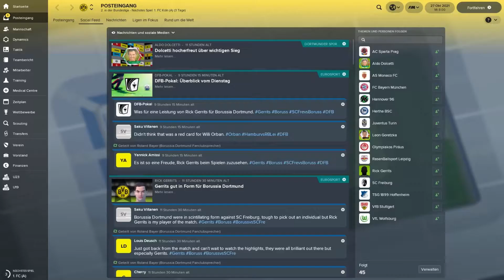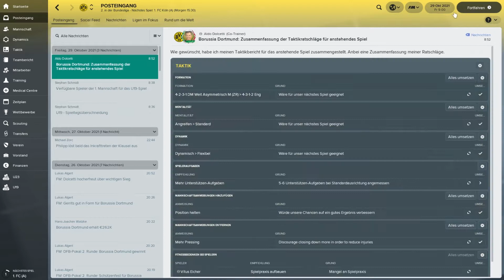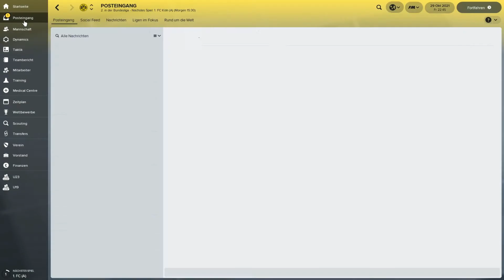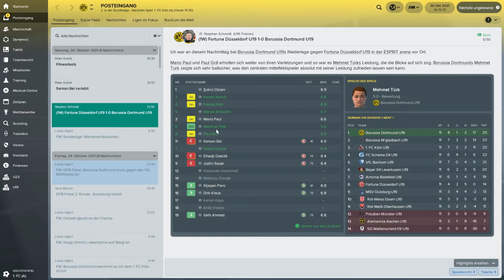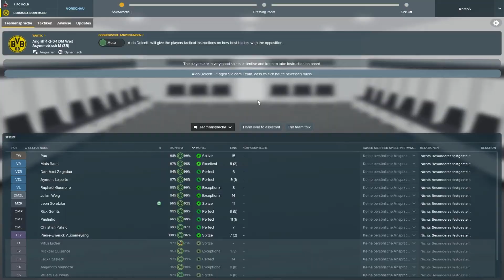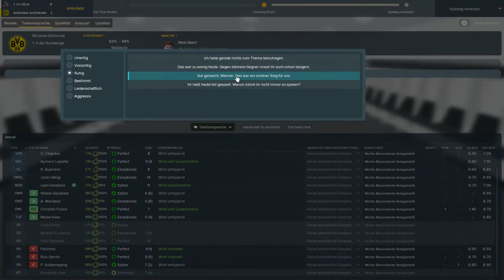FOOTBALL MANAGER 2018 #216 ⚽ AUSWÄRTS BEIM 1. FC KÖLN ⚽ Let´s Play FM 18 [Deutsch]